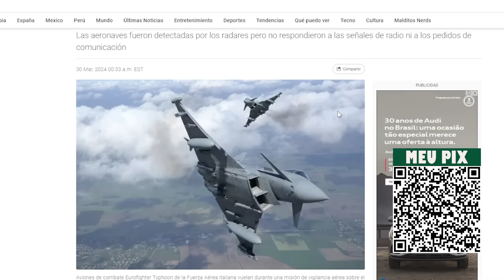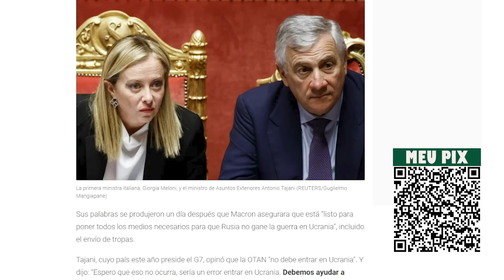ITÁLIA É AMEAÇADA POR CAÇAS RUSSOS